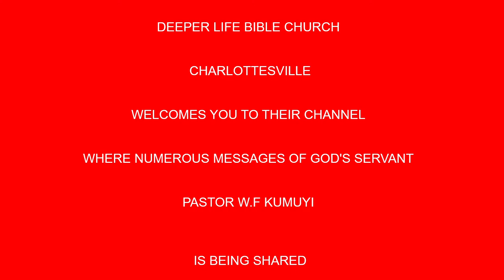Marks of an Effective Minister BY PAS W F KUMUYI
344823#

I encourage you to visit this you- tube channel for more enriching words of God from His Servant Pas. W.F. Kumuyi.

344823#

1)The principle of Achievement and Productivity By Pastor W.F. Kumuyi
2) Also this books : Discipleship Class and Converts Class Series By Pastor W.F. Kumuyi
3) Building the Body booklets.